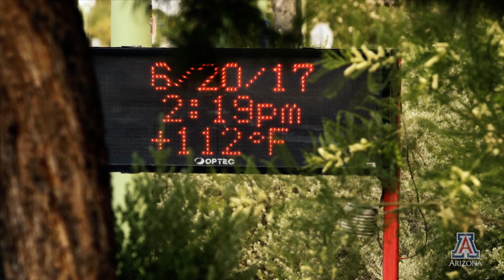Beat the Summer Heat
When you heat up, your body has ways to keep you at a temperature where your enzymes work optimally, says Dr. Jaiva Larsen, Banner - University Medical Center Tucson emergency medicine physician and medical toxicology fellow.  As summer temperatures soar in the southwest, it's time to be mindful of outdoor activity and the dangers of extreme heat.